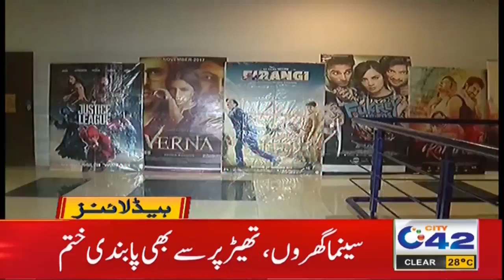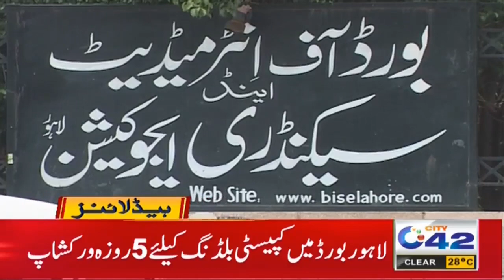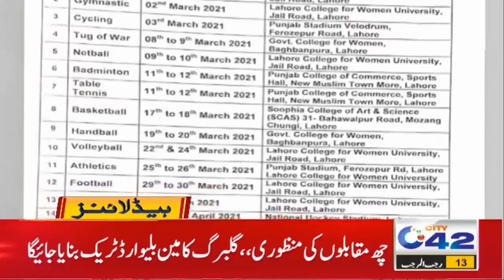Excise Department Big U-Turn | 7pm News Headlines | 25 Feb 2021 | City42